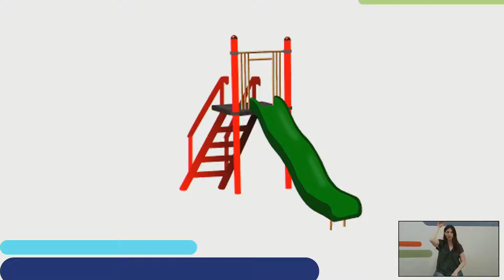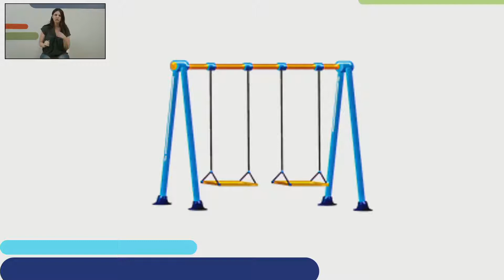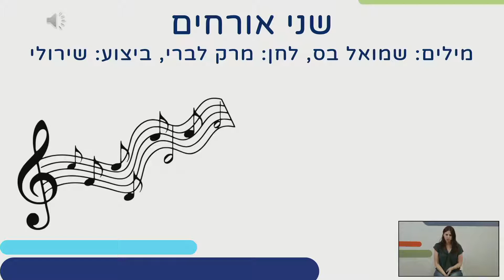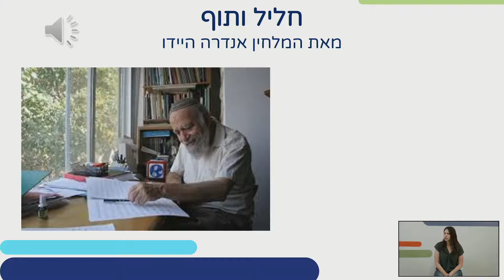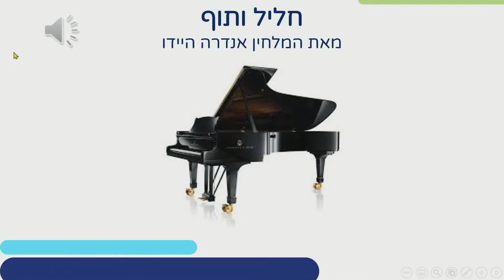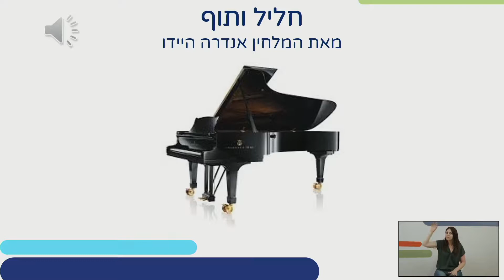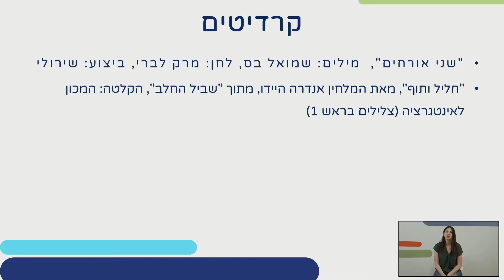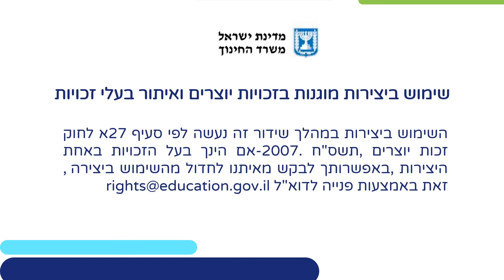רד עלה, עלה ורד | מוזיקה לגני ילדים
שם המורה: גלית ארליכמן
למידע נוסף במרחב הפדגוגי:

*קוד השידור: 1_mw3ewo9q*